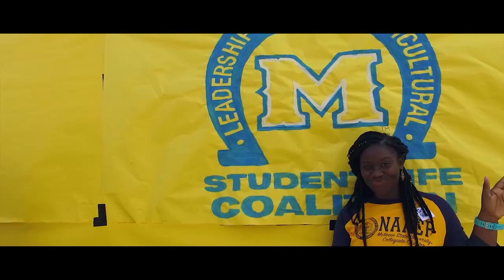McNeese Student Life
Gain insight into the bustling college student life of McNeese State University. See how McNeese’s variety of social activities and sports events serves to create a close-knit, supportive environment for all our students.